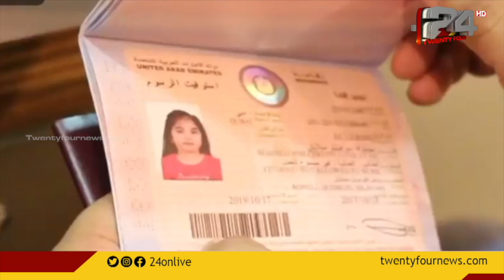യുഎഇയിൽ സാമ്പത്തിക ഇടപാടുകൾക്ക് ഇനി എമിറേറ്റ്സ് ഐഡി മതി